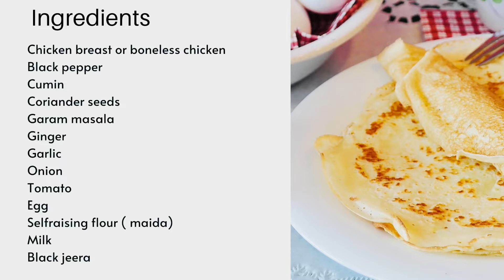Chicken roll / Chicken stuffed crepes / Easy starter recipe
This simple yet delicious chicken recipe can serve as a starter for your dinner parties. You can prepare the stuffed roll  ahead, leave it in the fridge for up to 2 days and fry just before you are ready to serve. Serve them with mint and yogurt sauce.